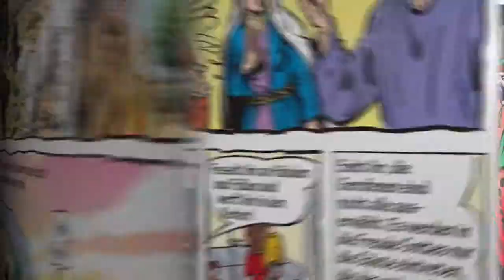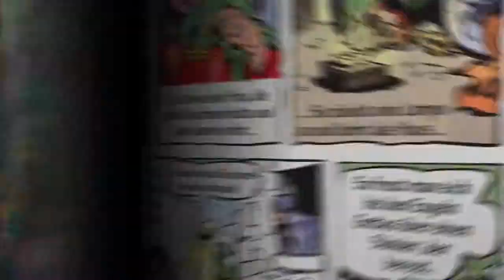Canisi-Edition: Jesus von Nazareth - Band 2 - "Der gerechte Lohn" (Ausschnitt)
Der gerechte Lohn - Ausschnitt aus dem Comic-Buch "Jesus von Nazareth - Band 2":
Die Arbeiter der elften Stunde, sie alle erhalten einen Denar. Der Besitzer des Weinbergs ist Gott. Er ruft uns fortwährend. Und aus Güte kann Er den gleichen Lohn des ewigen Lebens jenen gewähren, die zuletzt gekommen sind, wie den ersten.